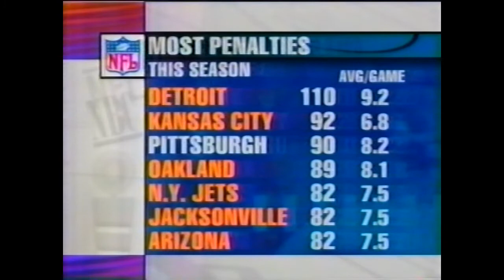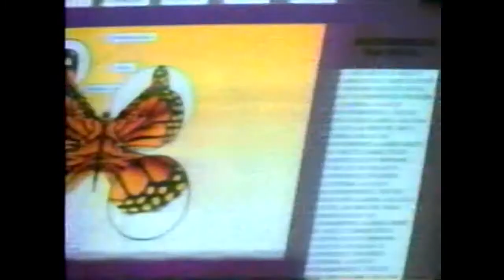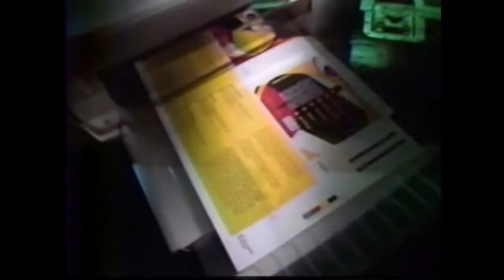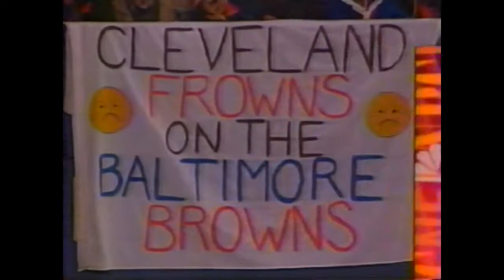1995 Christmas Concert at Christ United Methodist Church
First annual Christmas Concert, held at Christ United Methodist Church in 1995.